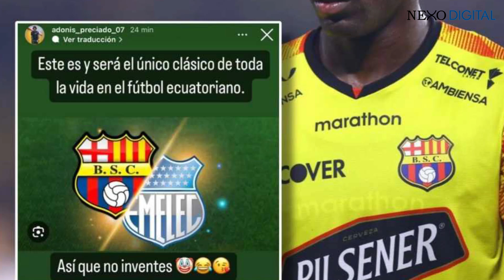Jeremy Sarmiento, anotó en el Brighton | Adonis Preciado respondió a declaraciones de Gonzalo Valle